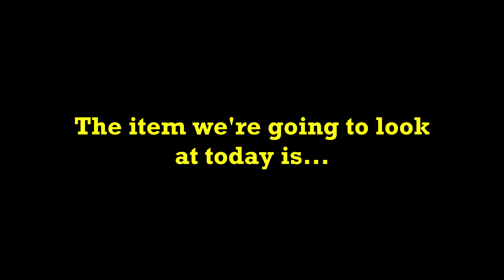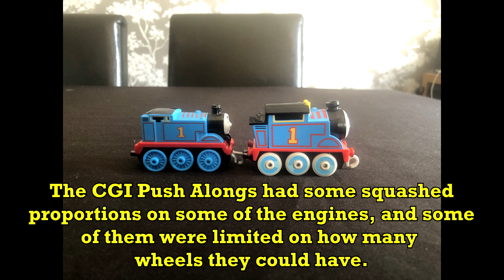Thomas & Friends: All Engines Go Connect & Go Shed Review (ft. Push Along Thomas)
Here is another Thomas & Friends: All Engines Go review video from me, and this time it's a review on the Connect & Go Shed, featuring a review on the Push Along Thomas that came with the shed.

This video is made for a general audience, so it can be enjoyed by children and adults alike. Children under the age of 13 can enjoy this video related to the Thomas & Friends brand, however teens and adults can also enjoy this video for the memories of watching the original Thomas series.

Thomas the Train , Thomas Train , Thomas The Tank Engine Tomas i drugari , Thomas e seus amigos , 托马斯＆朋友 , 湯馬仕小火車 , Tomica i Prijatelji , Locomotiva Tomáš , Thomas Og Vennerne , Tuomas Veturi , Thomas et ses Amis , Thomas và những người bạn , homas le Petit Train , Thomas, die kleine Lokomotive , Thomas und seine Freunde , Τομας το Τρενακι , Ka'aahi Thomas , थॉमस टैंक इंजन और दोस्तों , Thomas a Gözmozdony , Thomas és Baratai , Tommi togvagn og vinir hans , תומס הקטר , Il Trenino Thomas , きかんしゃトーマス , 꼬마기관차 토마스와 친구들 , Thomas y sus Amigos , توماس والأصدقاء , Thomas de Stoomlocomotief , Lokomotivet Thomas , Tomek i Przyjaciele , Thomas o Trem Azul ,Locomotiva Thomas și prietenii săi , Томас и друзья , Lokomotivček Tomaž in prijatelji , Thomas och Vännerna , 湯瑪士小火車 , โทมัสและเพื่อน. , Thomas ve Arkadaşları , Паровоз Томас та його друз